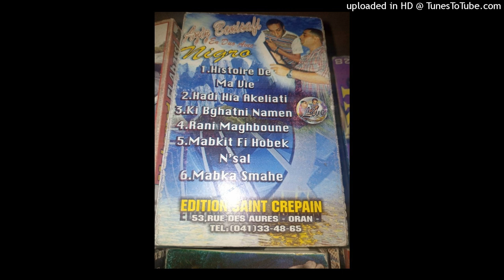AZIZ BENISSAFI - 05-MABKA SMAHE